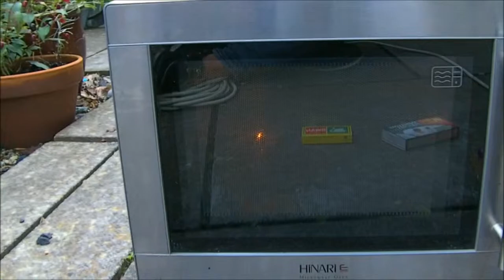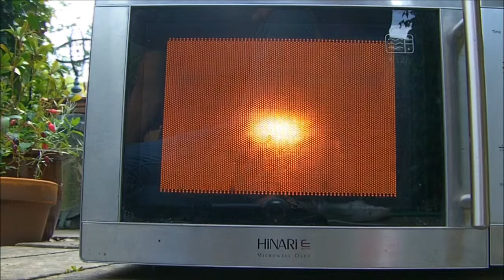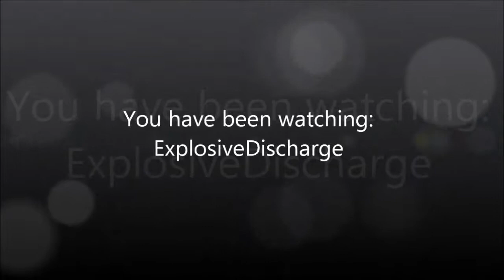Microwave Madness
Microwave for £2? It just had to be ours!